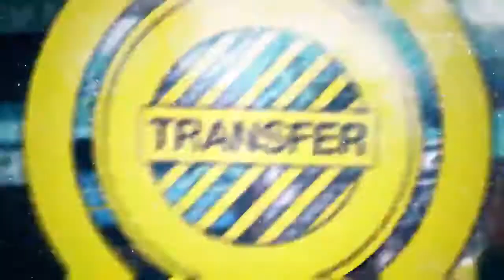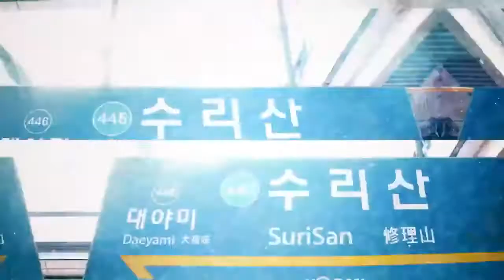【Reupload】【교통합성】영원의4호선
by Bespi_train